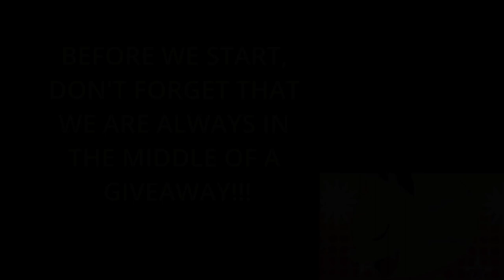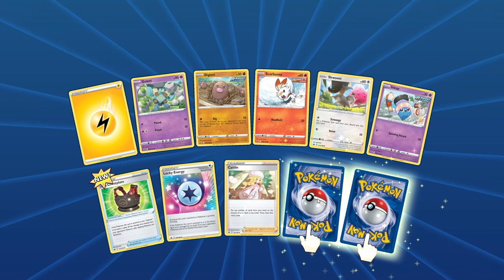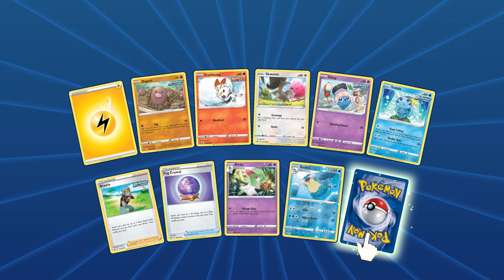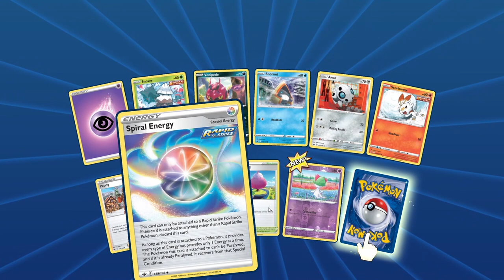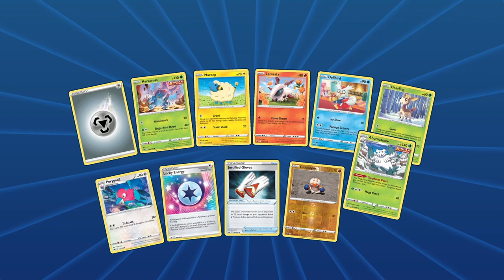Pokemon TCG Online Card Opening - 20 Chilling Reign Packs + Giveaway!!!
GIVEAWAY INFO: We will be giving away a Pokemon V Box in our upcoming giveaway! We will announce the winner on our August 2nd Pokemon Card Opening video! To enter the giveaway, please follow all of these steps below:

1. Comment on one of our Pokemon Card Opening Videos released between now and August 1st by 3PM EST.

2. (Optional second step) For additional entries, comment on more of our newly released Pokemon Card Opening Videos from July 5th until August 1st.

Music Attribution:

Title: Gugugu
Artist: Angel Garcia
Album: Netlabel Day